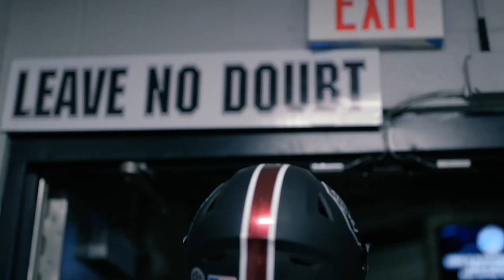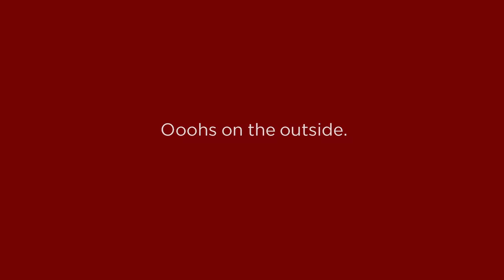Gamecock Football with Will Muschamp - Season 4 Episode 10